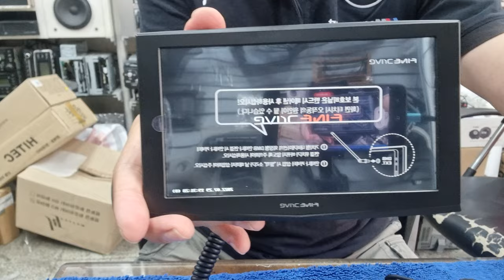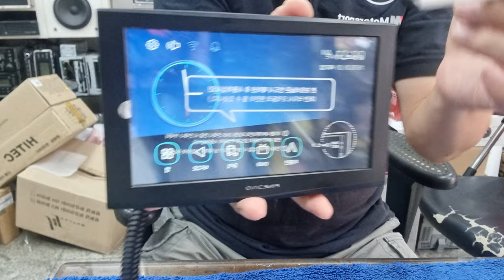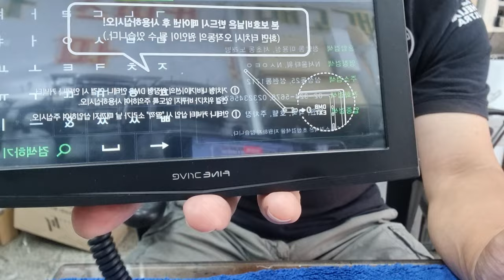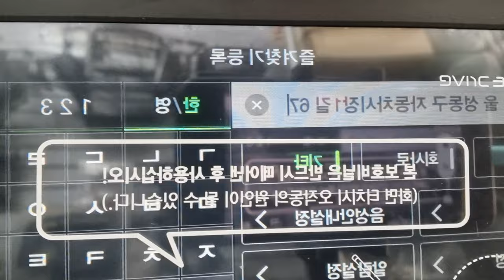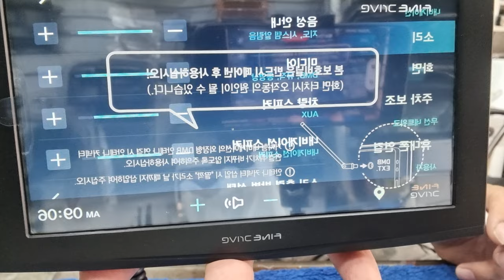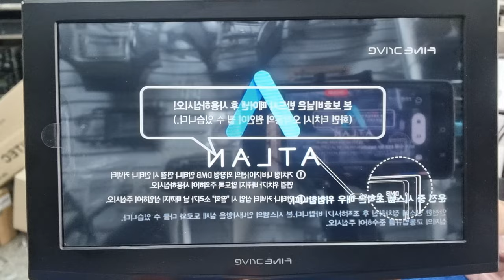내비게이션추천! 파인드라이브IQ7NEW